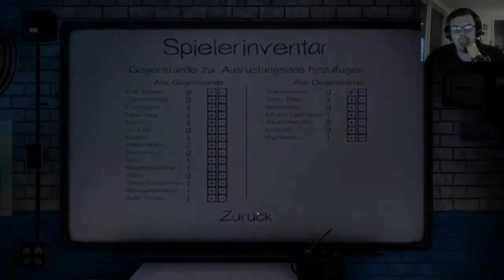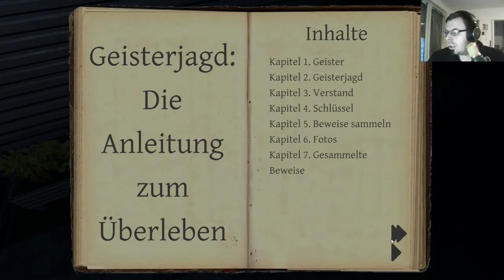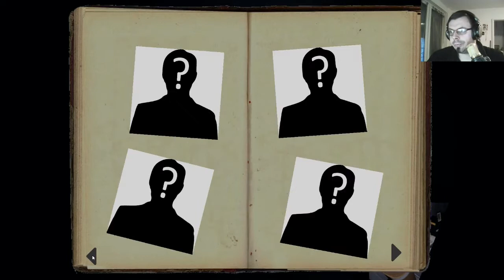PHASMOPHOBIA #22 Welcher Geist ist das wohl🤔